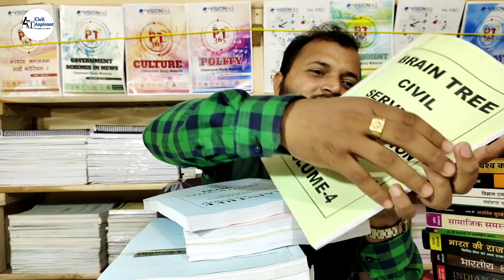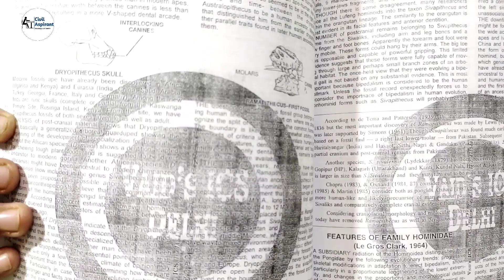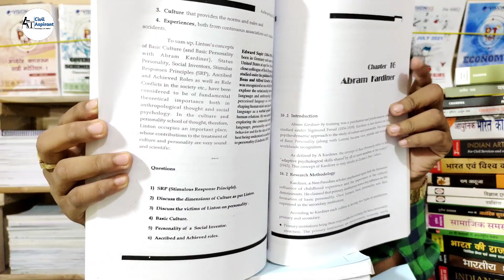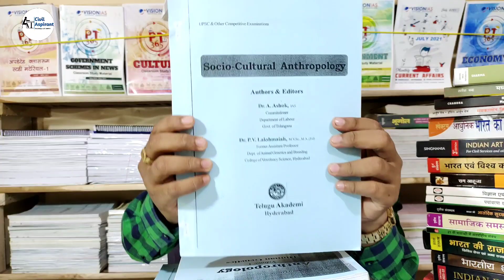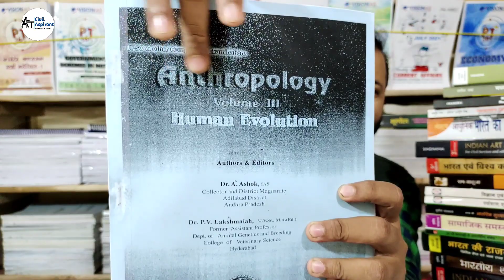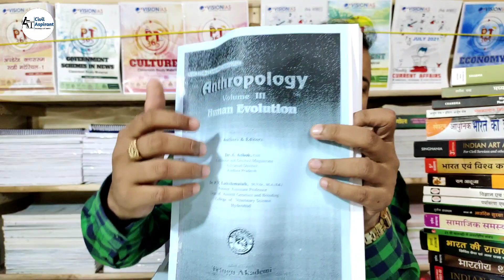Anthropology Optional Best coaching Notes | Anthropology UPSC optional Books and Notes | UPSC 2021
Anthropology Optional Best Coaching Notes 2021 | UPSC Anthropology optional booklist & Best Notes | UPSC 2021 | IAS 2021 | ANTHROPOLOGY OPTIONAL BEST BOOKS

Rajesh Book store Delhi
buy upsc notes & books on heavy discount

Hello every I'm mukesh pukhraj , in this video I told about

anthropology optional
anthropology optional best notes
anthropology notes review
anthropology optional best IAS Coaching Notes Review
Anthropology booklist
Anthropology Subham kumar IAS Booklist
Subham kumar anthropology Best notes